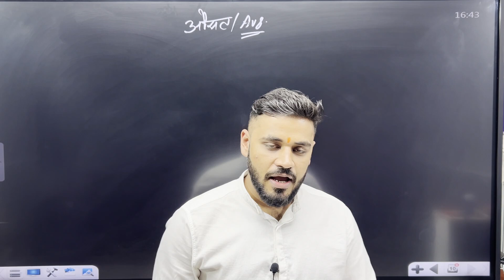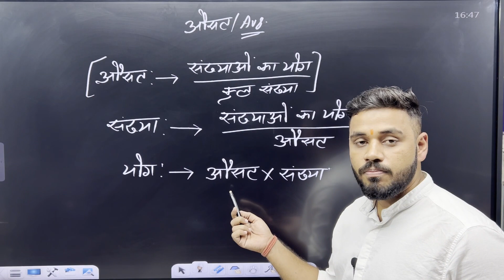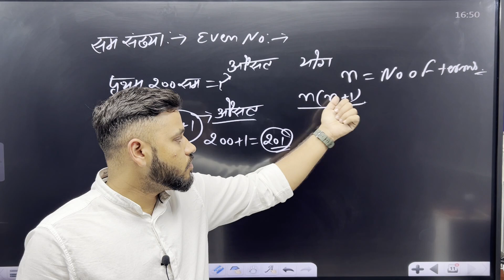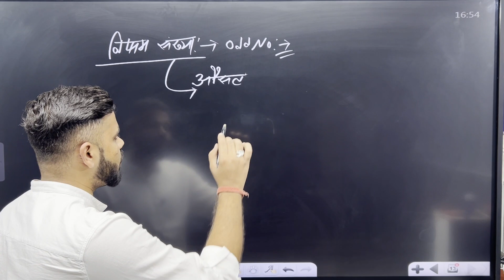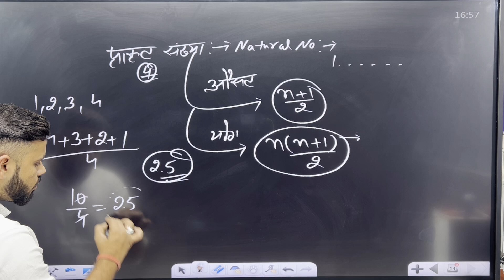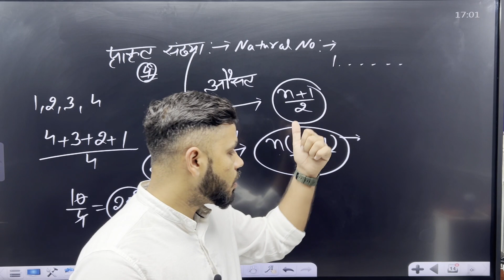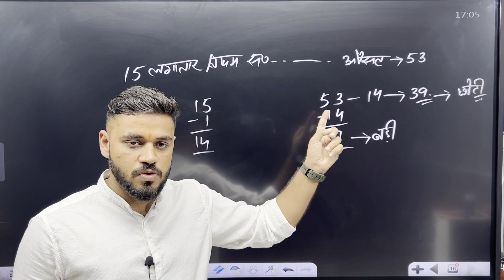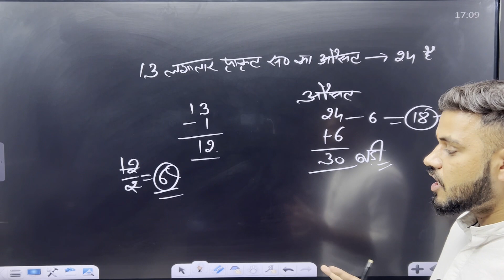AVERAGE | औसत | CLASS-1 | MATH BY SUMIT VATS